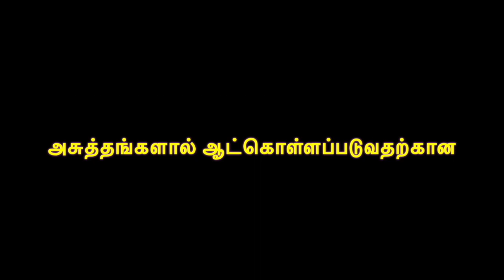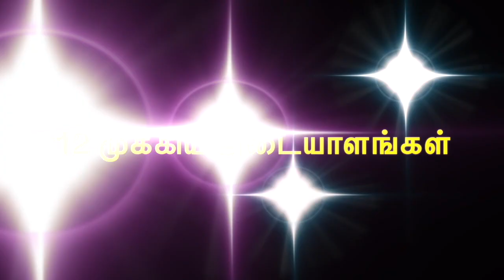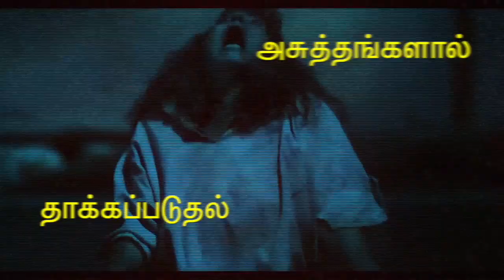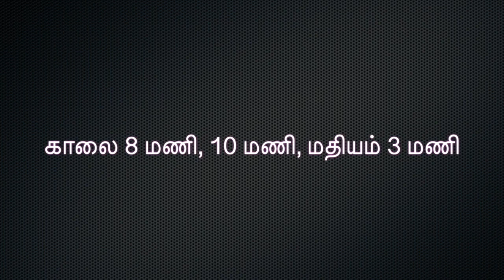கவலைப்படுவதை நிறுத்துங்கள் || Universal Church of the Kingdom of God || 14.12.2022